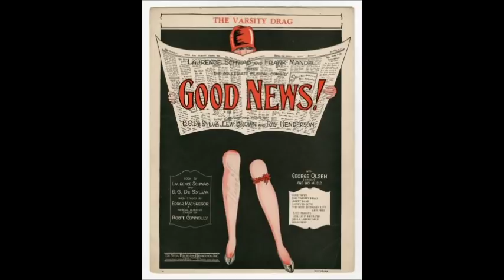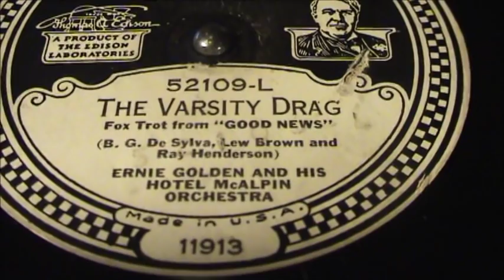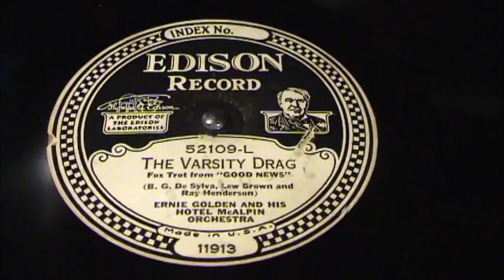1927 "VARSITY DRAG" Played On Edison Diamond Disc Phonograph Early Model A-250 (Disc #52109)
Here is a hard to find 1927 electrically recorded jazz Edison Diamond Disc record from my collection, "The Varsity Drag", by Ernie Golden and His Hotel McAlpin Orchestra on Diamond Disc #52109.  I played this on  my early model Edison Diamond Disc Phonograph model A-250 with louvered sides.  I also included a few of my Edison Diamond Disc Edisonic reproducers just for fun.  As always, thanks for stopping in for a visit and I hope you enjoy the video!